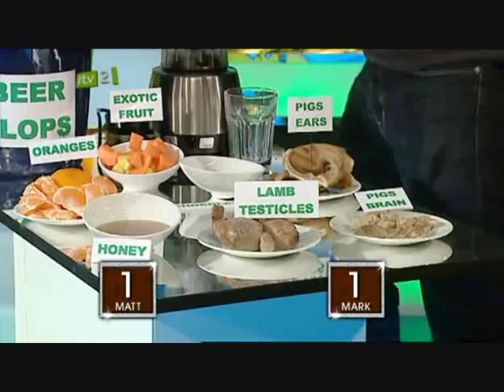I'm A Celebrity Get Me Out Of Here Now - Shake, Rat Tail and Roll - Episode 2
Episode 2 of the game where Matt Willis and Mark Durden-Smith attempt to correctly answer questions to avoid drinking disgusting milkshakes.
Today's Ingredients:
Mark - Lamb's Testicles, Pig's Brain, Pig's Ears, Beer Slops
Matt - Rat's Tail, Mealworms, Curl Worm, Cockroaches